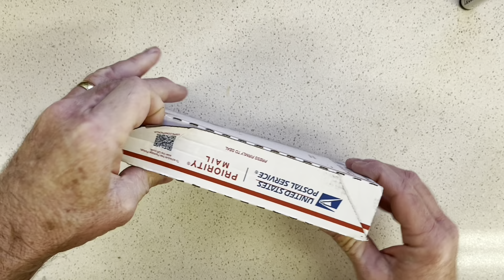Custom Knife Sheath - Leather Knife Sheath (Not Narrated) - Follow Along Knife Sheath Build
This is a new knife sheath project. In November I created a video of making a knife sheath for an elk antler handled fixed blade. This was made similar to that one.

This knife sheath was created from two layers of vegetable tanned leather. I used vegetable tanned leather so that the leather tooling would show. The knife sheath is substantial enough to protect the knife as well as the person wearing the knife. The knife sheath was made as a cross draw sheath to allow other tools to be carried on the left side.

I hope that you enjoy this knife sheath video. Please take time to comment on the video and let me know what type of videos that you would like in the future.